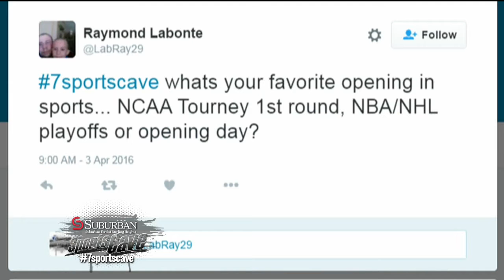Ask the analyst with Lindsey Hunter and Jake Chapman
Lindsey Hunter and Jake Chapman from Detroit Sports 105.1 join Justin Rose to talk all things Detroit sports on the Suburban Ford 7 Sports Cave.